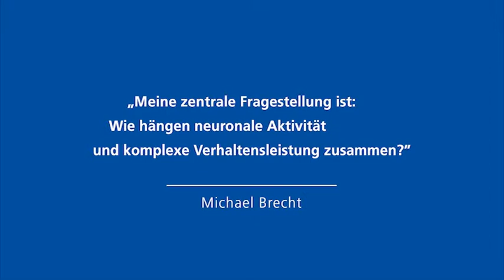Prof. Dr. Michael Brecht - Gottfried Wilhelm Leibniz-Preisträger 2012